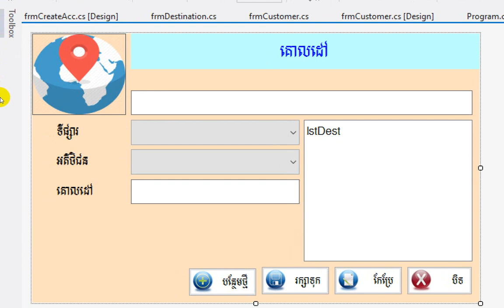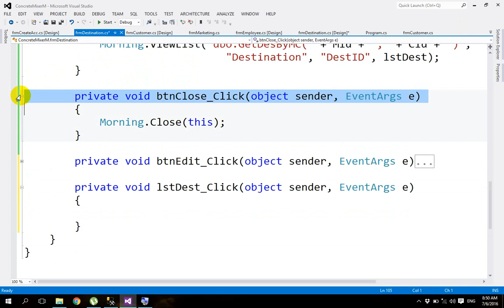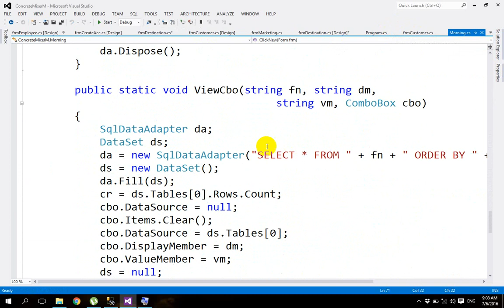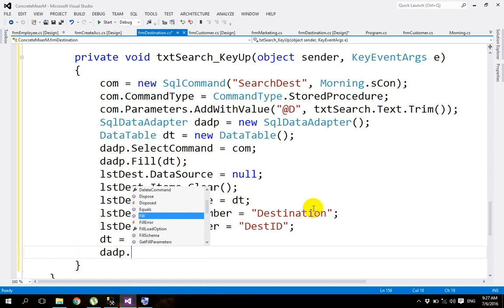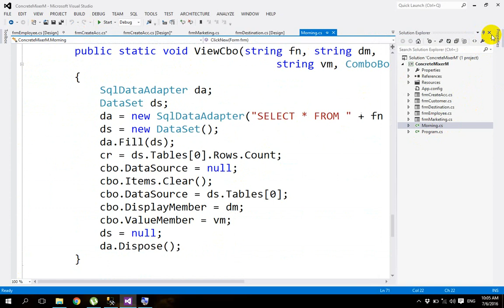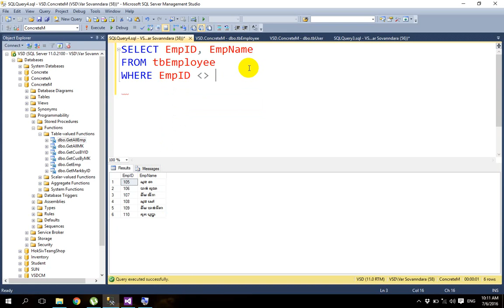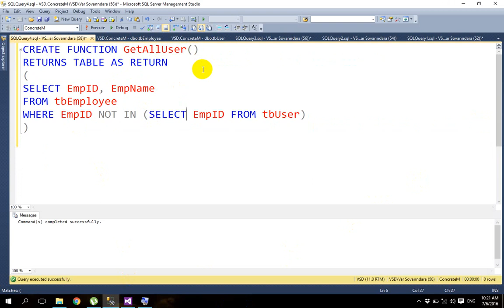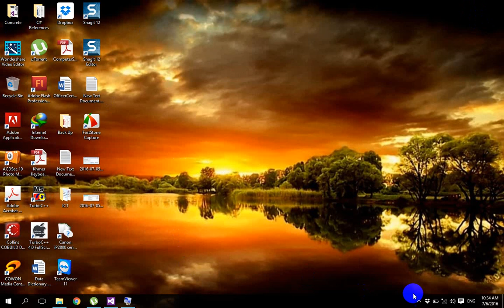C# Part 21 - Creating a Concrete Mixer Menu